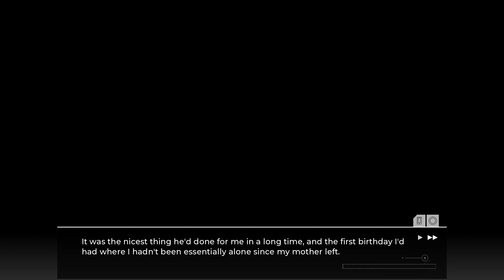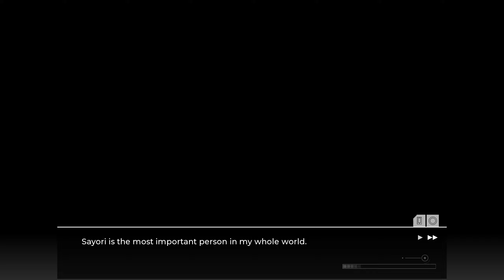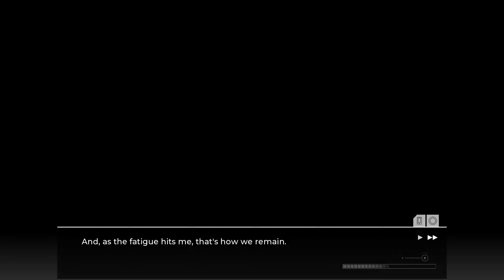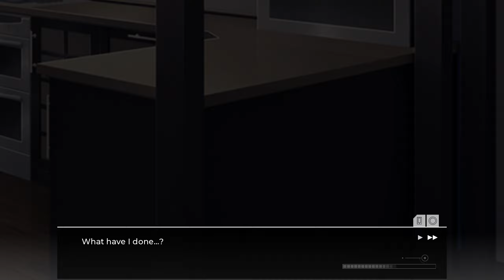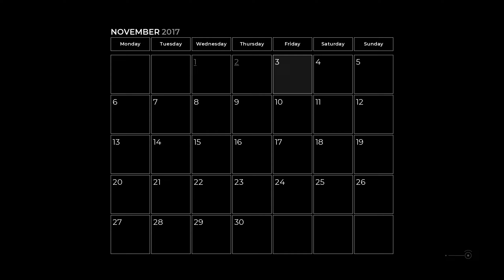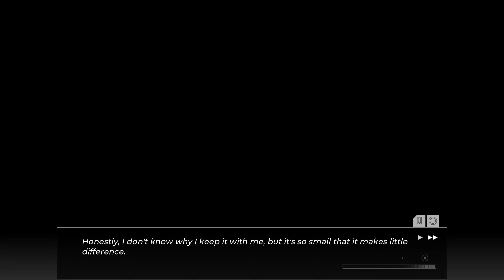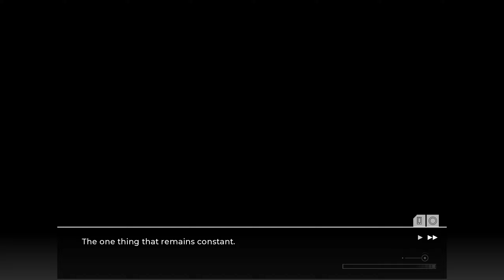Sayori's Route!!!!(Part 6)(DDLC Undercurrent MOD)(DEMO 2.0)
MOD Devs Note:
Studio Silver is proud to announce a new demo for Doki Doki Undercurrents! With almost ten times the content and a massive overhaul to what you've already seen, this demo finally gives you a glimpse into the true vision of this expansive mod. Learn and grow with friends new and old as you discover the truth of the world, and of yourself.

-Roughly 15-20 hours of content

-New art and music

-An exploration of the characters you've grown to love

-An expansion of the world for these characters to grow into

-Twisting branches to keep you on your toes

We hope you enjoy experiencing it as much as we've had putting it together, and that you look forward to our full release in the not-too-distant future.